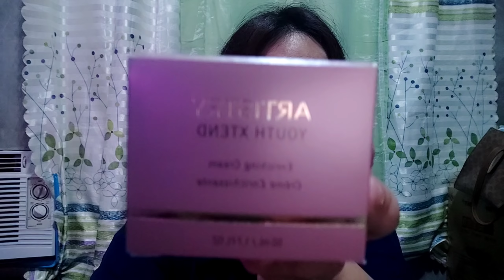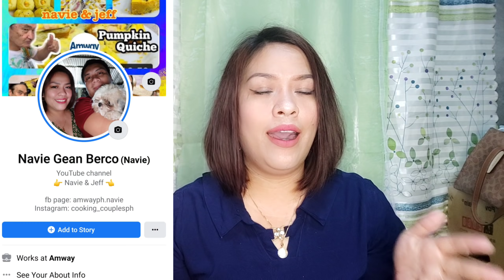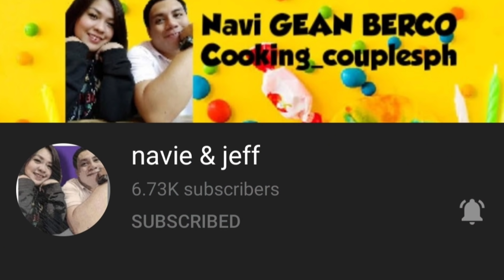unboxing artistry studio, artistry youth xtend enriching cream and softening lotion by amway / amway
hello everyone
another video of my blessings uploaded

pinadalan ni amway ng artistry artistryyouthxtendsofteninglotion artistryyouthxtendenrichingcream artistrystudiotokyoediton and artistryparishian edition na cosmetics guys 💛

this is a big blessings also to me dahil sa amway bukod sa healthy kana glowing pa Ang skin ko 😊

watch na guys 💛

for more details about amway bussiness

also visit my amway cooking and baking tutorial channel

👉 Navie & jeff